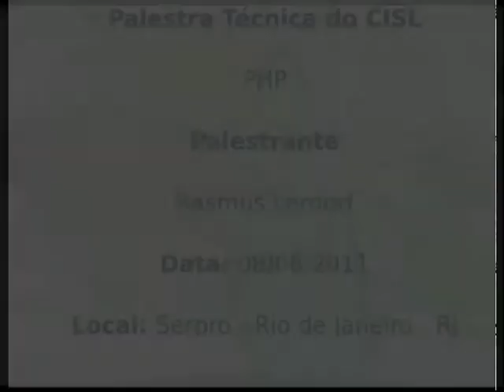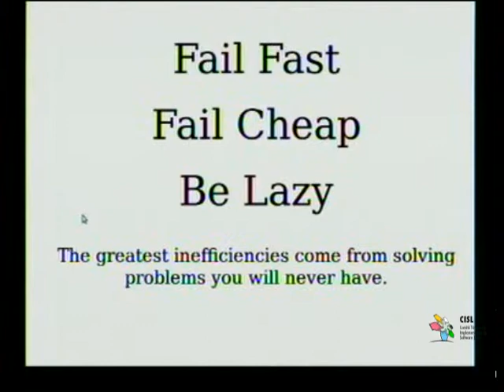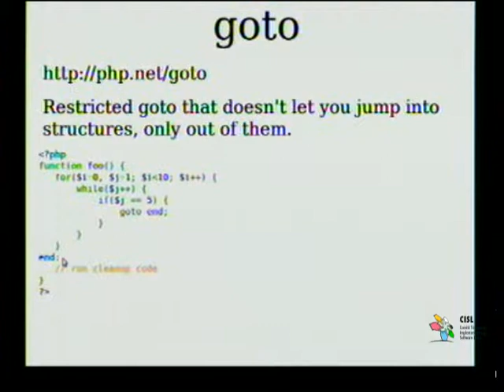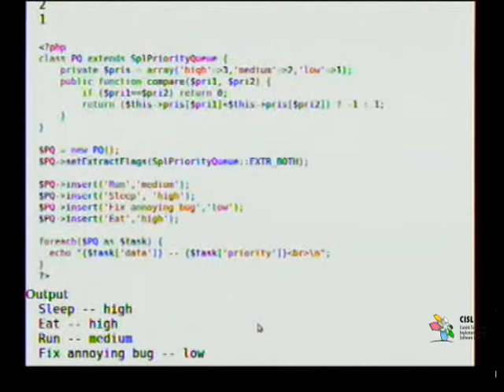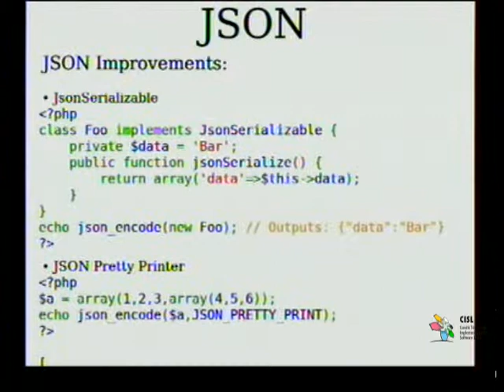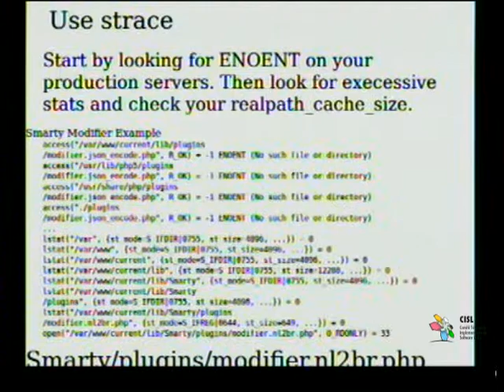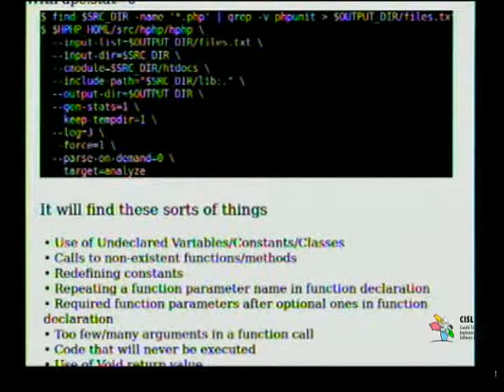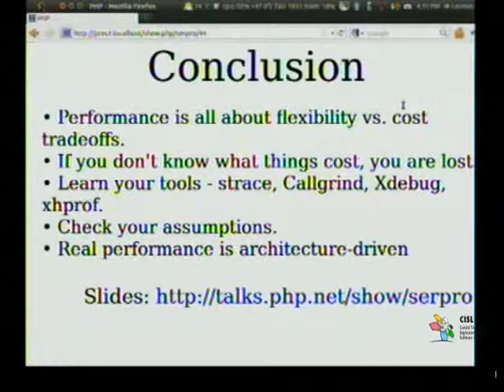Palestra Técnica do CISL: PHP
Data: 08 de junho de 2011

Palestrante: Rasmus Lerdorf

Local: Serpro - Rio de Janeiro - RJ

Colaboração: Coordenador do comitê regional de software livre, Oscar Marques